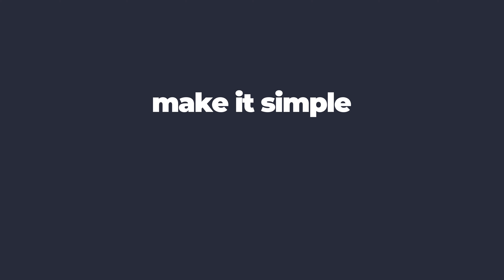Pop Fashion 4K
4K 3840×2160, 30FPS
Default duration: 0:19
8 Mediaholders and 12 editable texts
8 Unique scenes, modular structure
Each scene can be extended
Fully customized controller
Universal expressions – Work in AE with any language